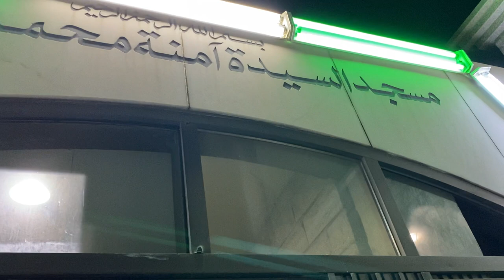Мечеть в Джидде и о том, как попасть в Саудовскую Аравию. Бизнес визы в Саудию.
Мечеть в Джидде и о том, как попасть в Саудовскую Аравию. Бизнес, туристические и рабочие визы в Саудию. Умра и Хадж 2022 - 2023
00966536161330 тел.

туризм саудовскаяаравия аравия
бизнес визы саудовская аравия
What Are Saudi Arabian Business Visas?
Business Visa to Saudi Arabia from United States
Saudi Arabian Business